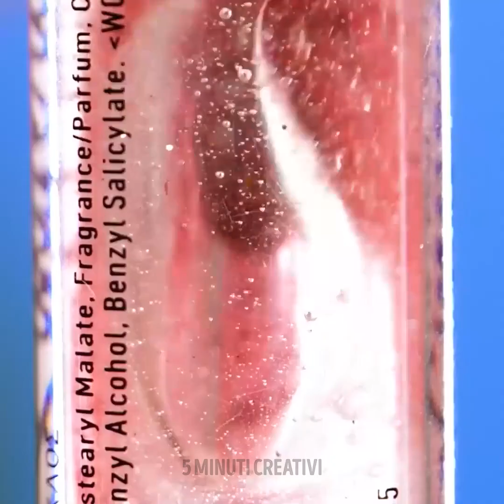Trucchi per il trucco da provare subito!